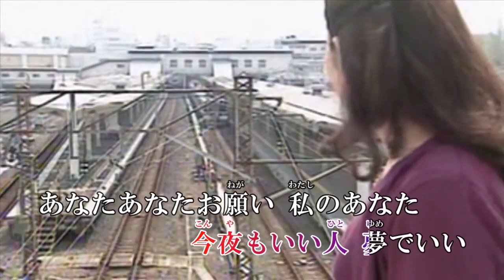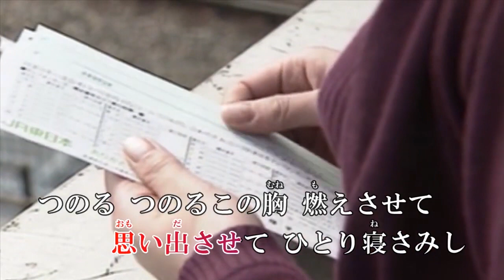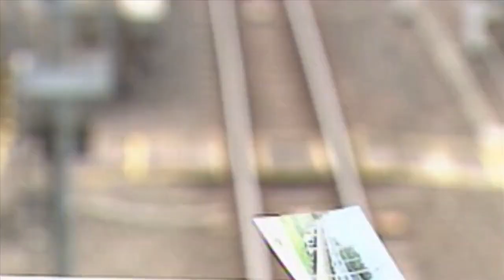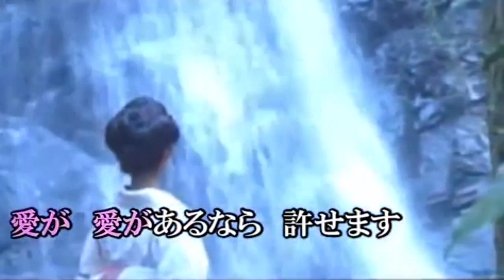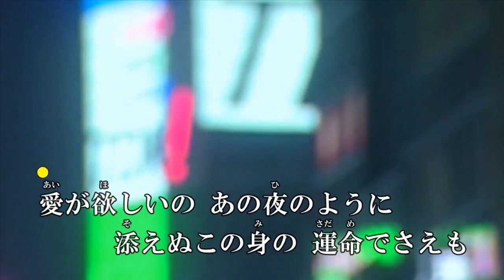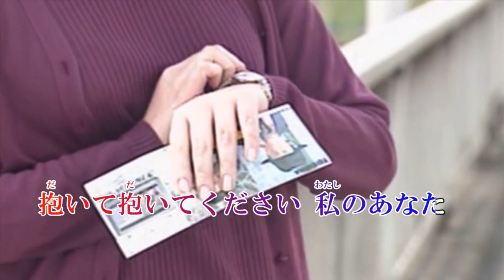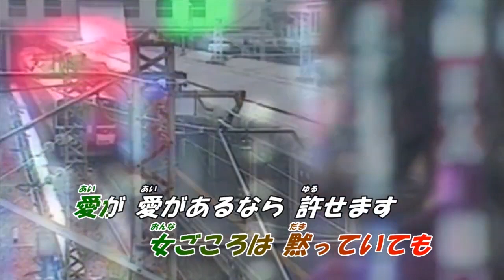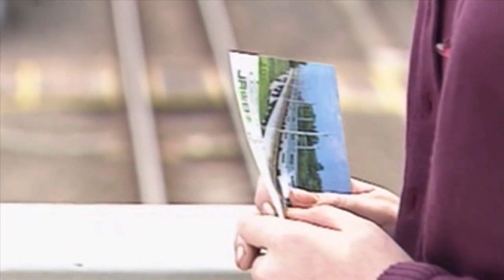オリジナル演歌♪夢でいいから♪COVER：ゆきね＆メロカラ＆カラオケほか歌唱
作詞：黒澤　あきら　作編曲：市川　龍之介
【00:00 ゆきね】
【04:12 メロカラ】
【08:24 いさむ】
【12:36 男宿】
【16:49 カラオケ】
【21:01 さだし】
【25:14 まいど】
【29:26 あや】
【33:39 たざわ】
【37:50 すこ】
【42:02 ゆたか】
【46:14 あき】

歌詞

１：燃えてからめた　あの夜（ひ）のように
　　女ごころは　黙っていても
　　愛が　愛があるなら　許せます
　　今夜もいい人　夢でいい
　　あなた　あなたお願い
　　私の・・・あなた

２：忘れられない　添え寝の夜を
　　思い出させて　ひとり寝さみし
　　つのる　つのるこの胸　燃えさせて
　　抱いて　抱いてください

３：愛が欲しいの　あの夜（ひ）のように
　　添えぬこの身の　運命（さだめ）でさえも
　　燃えて　燃えて散りたい　一夜花（ひとよばな）